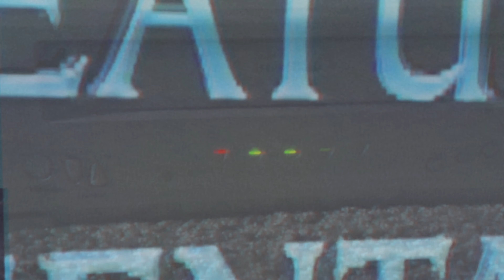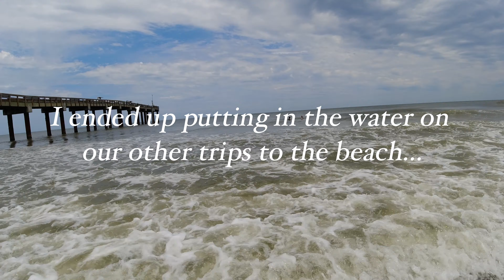1st Trip To The Beach In St Augustine Florida Part 1…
Vacation Trip June #2023 June2023 Florida StAugustine Beach SimpleAsBDCs What’s up y’all this is a part 1 of our trip to St Augustine Florida to the beach back in June of 2023 this is part 1 of 2 Thanks For Watching…✌🏾